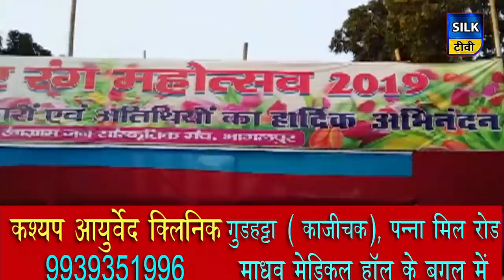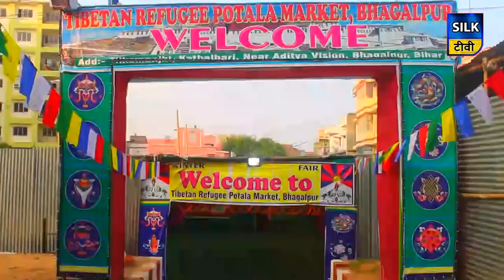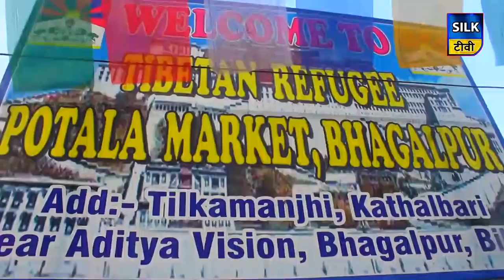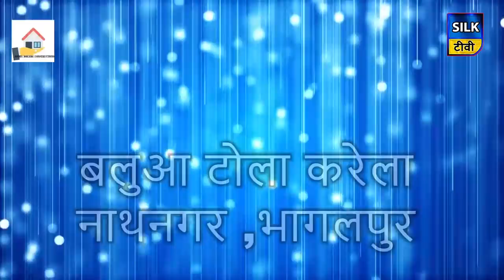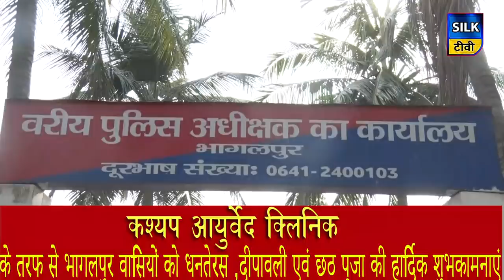SILK TV- जिले की खबरें एक साथ | 28 NOVEMBER 2019